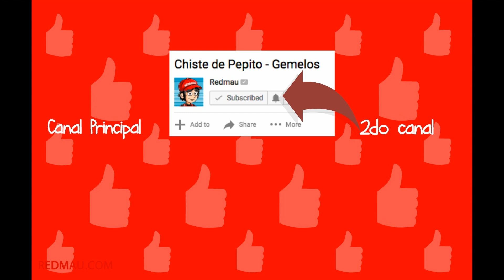Chiste de Pepito -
En este compilación de chistes nuestro amigos de Redmaulandia (Jaimito, Pepito, la hermana de Pepito, Putopelo, y lo demás) te harán pasar un buen rato riéndote a carcajadas. No dudes de compartir y picarle pulgar arriba si te gusto este video.